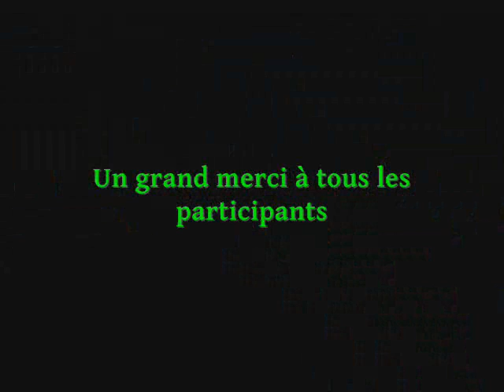EVA 2015 - Shaolin Gongfu with Master WangZiLi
In the mountains of southern France, in the artistic sustainable village of EVA, takes place once a year an intense shaolin training which aims to create the conditions of the monastry. Mind and body endure pain. At the end, it leads to peace. Master Wang Zi Li make them feel stronger, united and free.